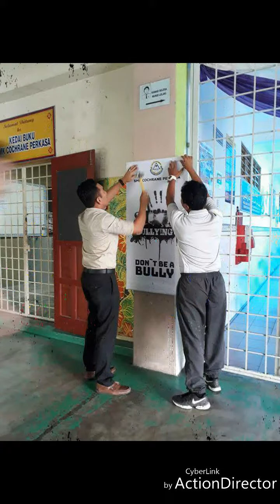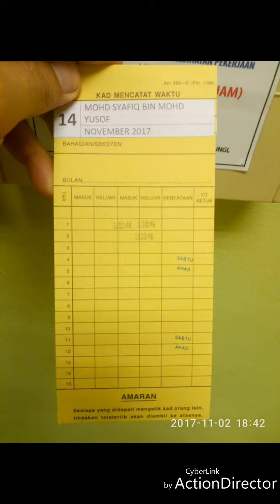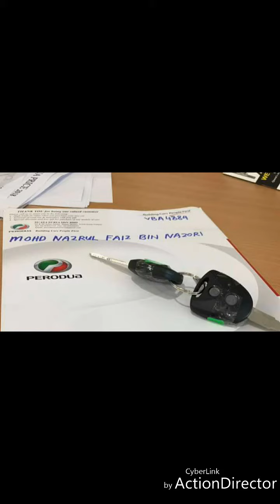ahli moosang king pindah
memories sapiq 2016 hingga 2018
smkcp.to smk lepar pahang